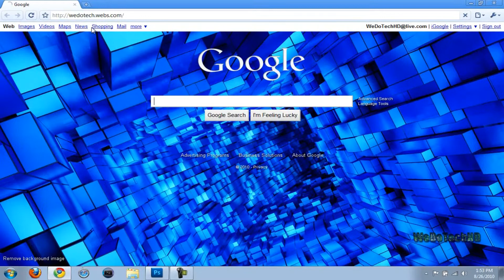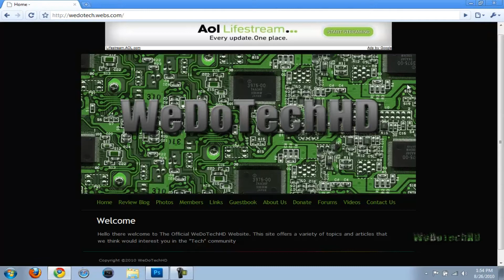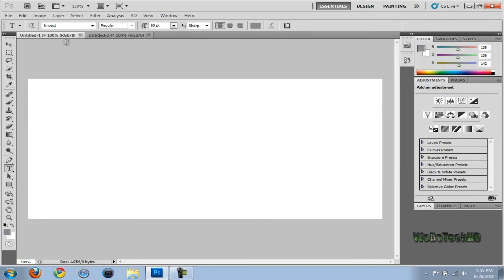How To: Make a Website Banner (HD)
This DOES work with freewebs. this is just a very simple tutorial on how to make an image that you can use as a web banner on freewebs. I didnt really show anything besides the  dimensions. let your creative little minds run free. like a leprechaun frolicing in a field of rainbows. :) DONT JUDGE. i have a great imagination. haha. well anyway have a great day and dont forget to give this video a thumbs up twice & subscribe. my channel link is below.